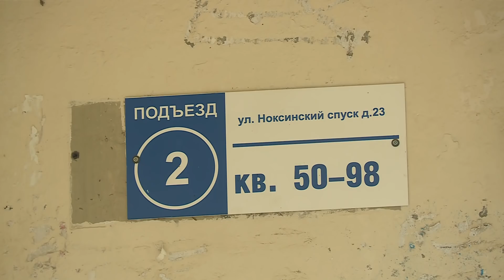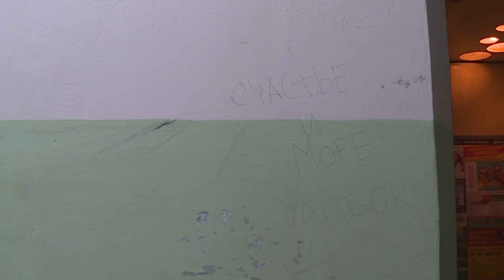Девочка сидела на подоконнике открытого окна и плакала! Все экстренные службы были вызваны на помощь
Практически во все экстренные службы города поступали звонки с одной и той же просьбой о помощи. На подоконнике четвертого этажа, свесив ноги, сидит маленький ребенок и просит о помощи!